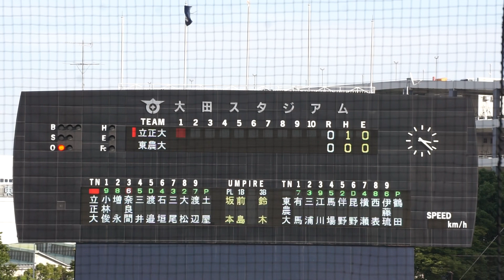【2022日本ハム ドラフト5位】2022/9/28(水) 奈良間大己(立正大学) vs 鶴田克樹(東京農業大学) ショート併殺打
東都大学野球 2022秋季リーグ戦(2部) 2022/9/28(水) 大田スタジアム 立正大学 vs 東京農業大学 1回戦

1回表（立正大学の攻撃）
（先発投手） 鶴田
1アウト 1塁 奈良間 ショート併殺打

【勝投手】鶴田
【敗投手】関口